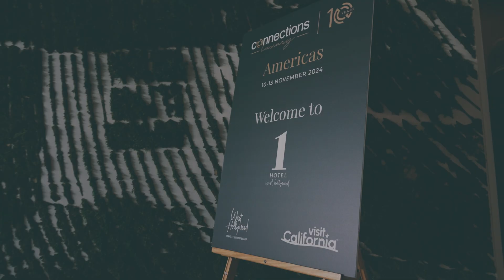Connections Luxury Americas 2024 in West Hollywood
Connections Luxury Americas took place from 10-13 November 2024, bringing together over 250 senior leaders in luxury travel for three unforgettable days in West Hollywood!

In partnership with the West Hollywood Travel + Tourism Board and Visit California, this inaugural gathering showcased the finest luxury travel products from around the world, connecting them with luxury travel advisors from the US, Canada, and LATAM. Attendees connected with industry peers whilst enjoying exciting local experiences, participated in insightful discussions, and enjoyed everything West Hollywood has to offer.